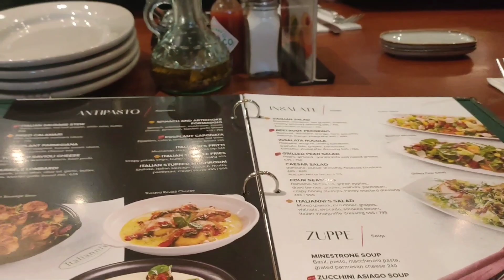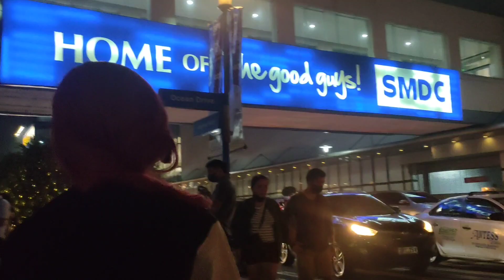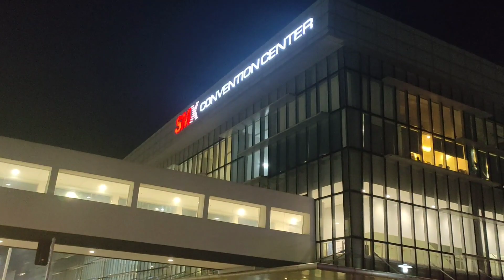NANGITAG PANIHAPON SA IKEA & MOA | Manila Trip 2023 | Tita Chayli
We're so gutom na sa sinuroy suroy sa Maynila eh so we looked for a place to have dinner at either IKEA or MOA. So many people though since it's the last day of the cosplay convention at SMX. We finally settled at Italianni's at the MOA Seaside area.

Pampa good vibes lang. Bawal ang nega. Bawal ang stress. Y.OL.O. Better enjoy life while it lasts.